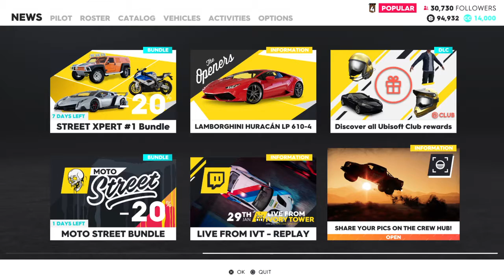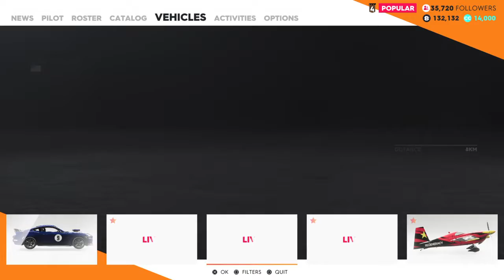The Crew® 2_20190201184215